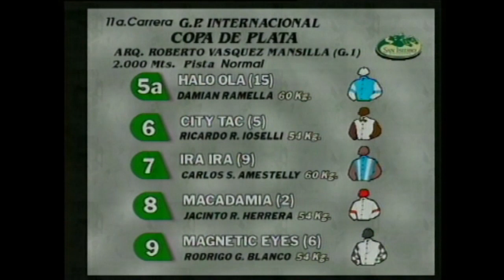Gran Premio Copa de Plata G 1 2004 HALO OLA - HSI